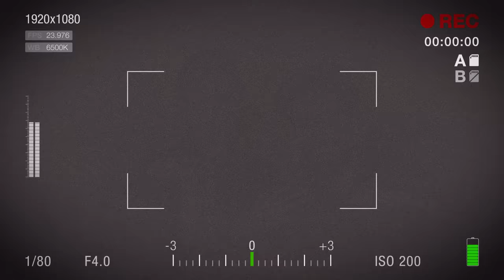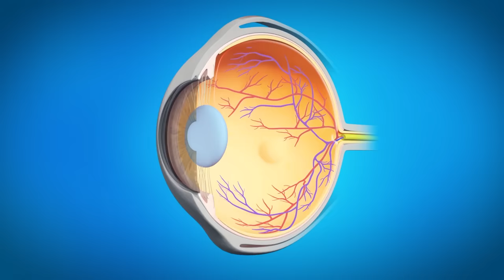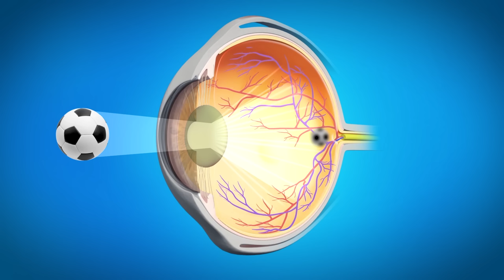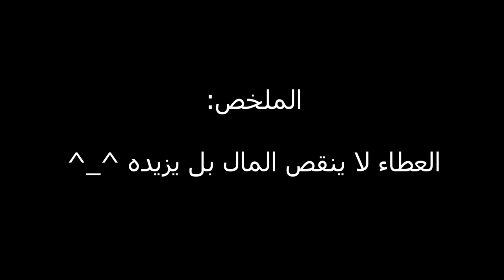عندما يكون البصر هدية! (ابو فله)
mohammed_ghanayem